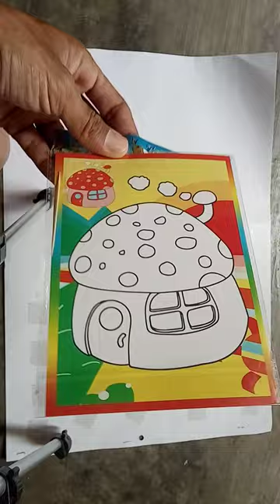mewarnai gambar dan kerok gambar#shorts